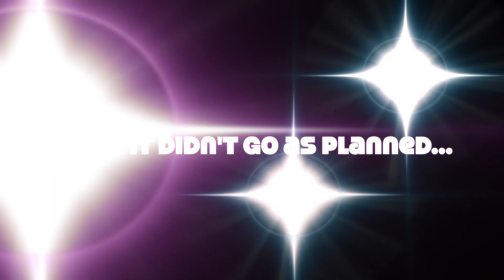The HOSA Way Episode 46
Mark and Sam talk about the 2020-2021 Regional Leadership Conference, it's agenda and other details.